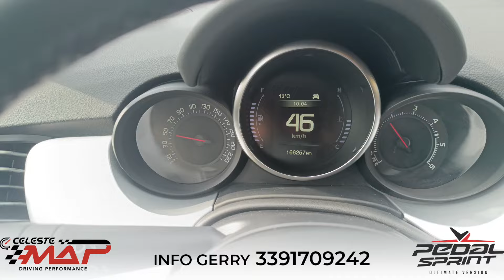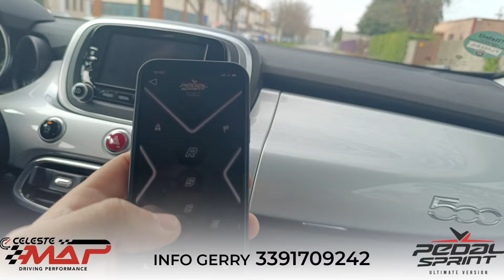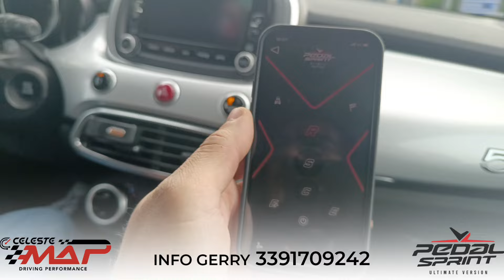Pedal Sprint - Fiat 500X 1.6 Multijet 120cv "fenomenale" by CelesteMap 🇮🇹